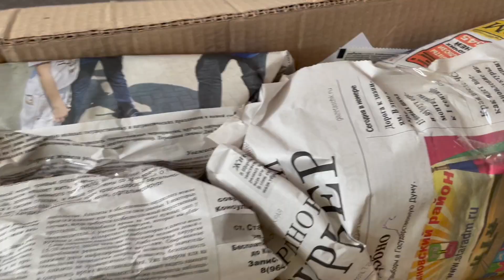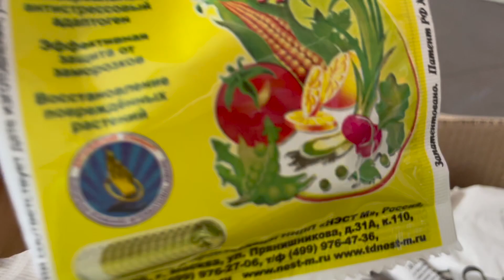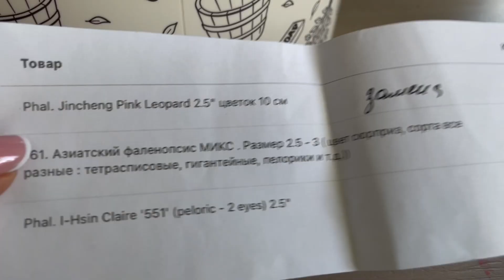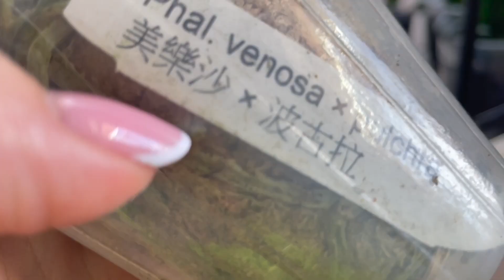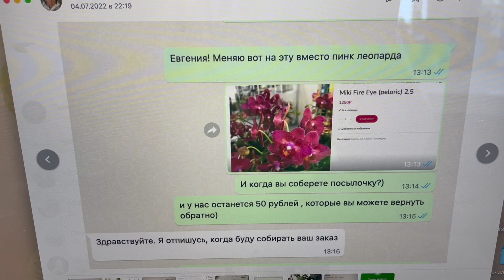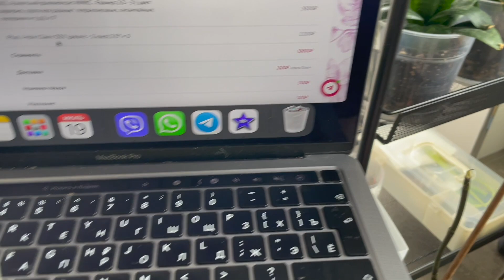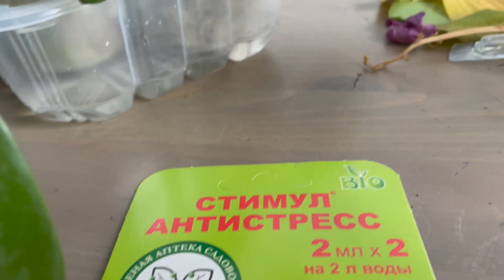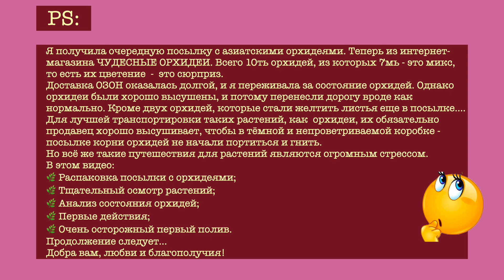# 56 Открываем посылку с новыми орхидеями, обзор и первый полив#АзиатскиеОрхидеи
🌸 Я получила очередную посылку с азиатскими орхидеями. Теперь из интернет-магазина ЧУДЕСНЫЕ ОРХИДЕИ.
Всего 10ть орхидей, из которых 7мь - это микс, то есть их цветение  -  это сюрприз.
🌸 Доставка ОЗОН оказалась долгой, и я переживала за состояние орхидей. Восемь орхидей в первом приближение чувствуют себя хорошо, но вот две под большим вопросом…
🌸 Для лучшей транспортировки орхидей, продавец их обязательно хорошо высушивает, чтобы в тёмной и непроветриваемой коробке - посылке корни орхидей не начали портиться и гнить.
Но всё же такие длительные путешествия для растений являются огромным стрессом…

В этом видео:
🌿 Распаковка посылки с орхидеями;
🌿 Тщательный осмотр растений;
🌿 Анализ состояния орхидей;
🌿 Первые действия;
🌿 Очень осторожный первый полив.

✅ ВИДЕО ДНЕВНИК. Десять азиатских орхидей подростков их интернет магазина Чудесные Орхидеи

Дайте знать, насколько информация полезна -  лайк, не понравилось что то, не согласны - дизлайк. А коли напишите свое мнение, эмоцию, ощущение в комментариях - вообще ОГОНЬ 🔥
Это очень важно для меня! Благодарю вас за участие и поддержку! ♥️

✅ # 70 Две новые орхидеи подростки из магазина ОРХОРАЙ. Phal Victoria’s Lace и Phal Big Lip Younghom

💗 Уход за домашними орхидеями - это совокупность знаний, умения, практики, опыта и упорства конечно же) А я буду рядом) Ежели чего поддержу и помогу! ОБРАЩАЙТЕСЬ)
💕Добра вам, Мира, Любви, Благополучия и Взаимопонимания! Берегите себя и своих близких, а всё остальное непременно будет!